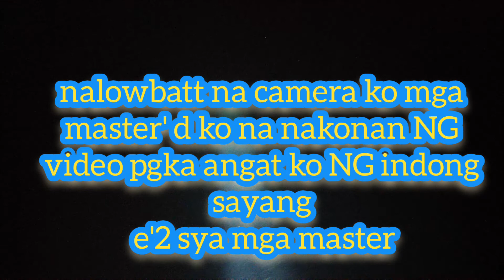ANG TAGAL BAGO NAKUHA BIG OCTOPUS | ANG LAKI RIN NG INDONG | MORAY EEL spearfishing philippines